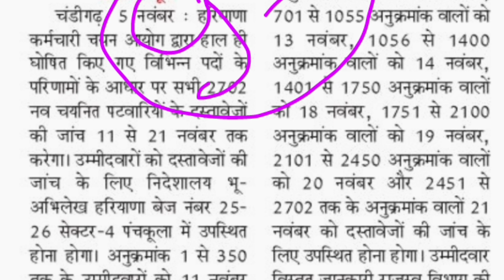New Selected Patwari Document Verification Date| kamyabitak